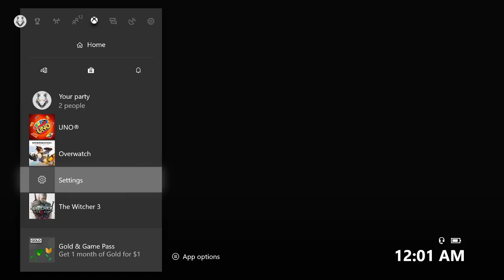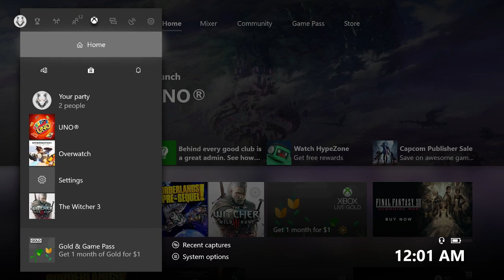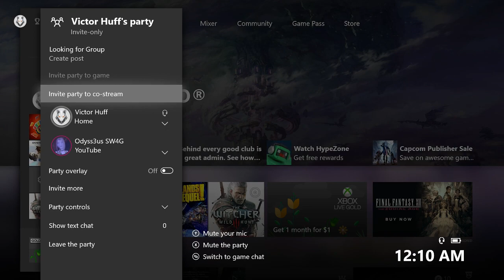Depression Podcast #273 - Part 2 (Uno) [07-04-2019]